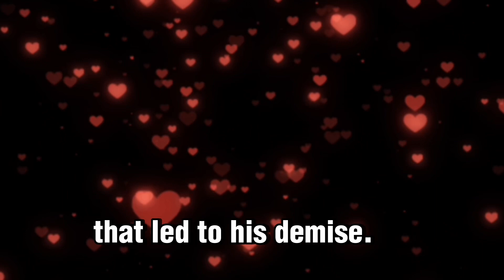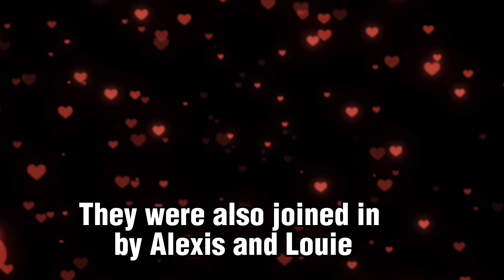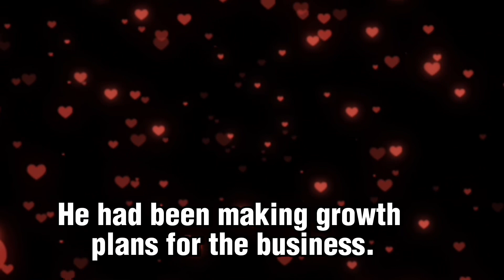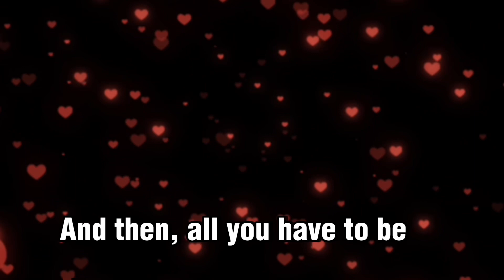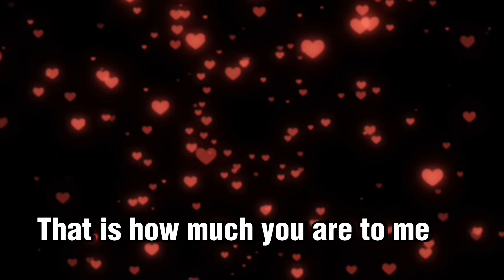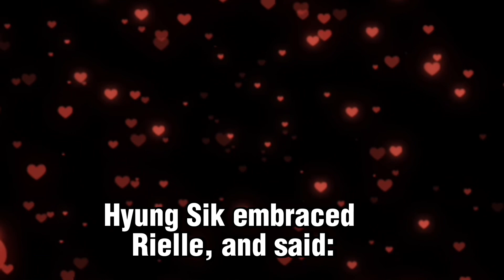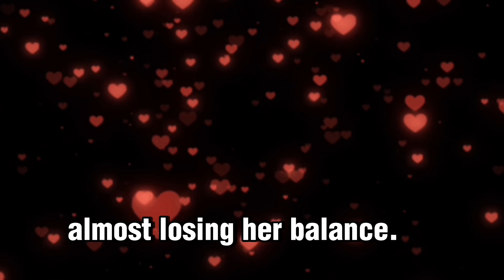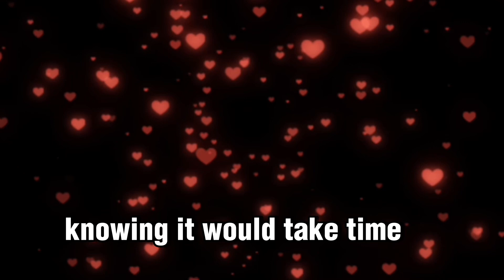Windows of the Heart | Chapter 112: State of Sorrow | Novel | Audiobook